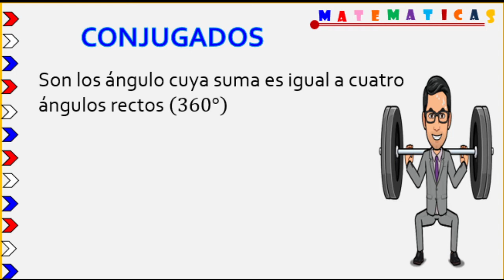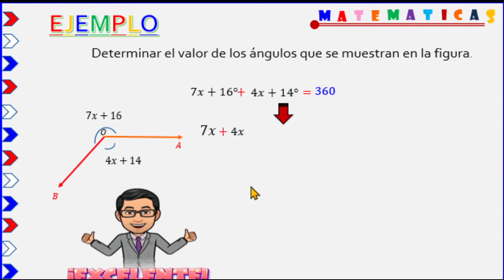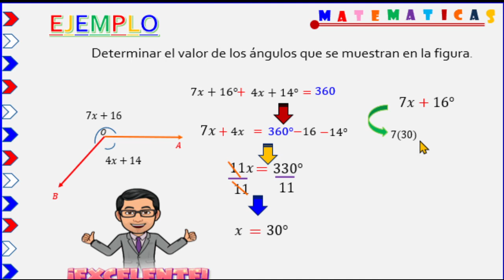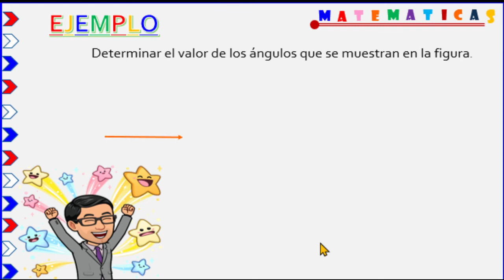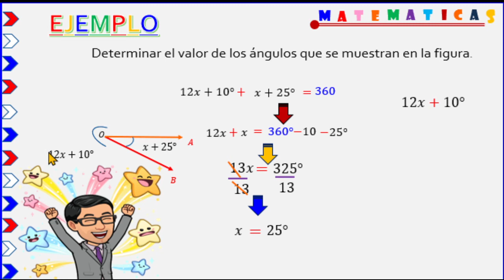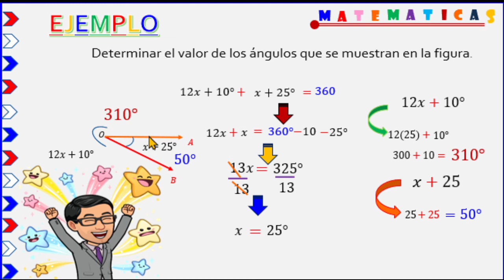ÁNGULOS CONJUGADOS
EJEMLPLOS Y EJERCICIOS DE COMO RESOLVER ÁNGULOS CONJUGADOS